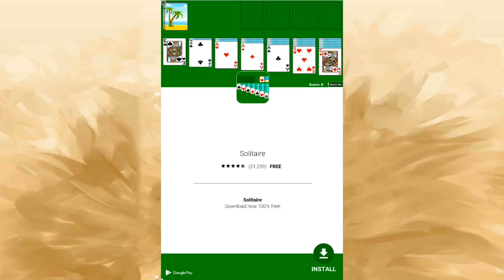Hamster Life || Panda-Mouse Hamster!! - Episode #6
In our quest to try out all the animal games that exist, we're picking out an adorable little hamster of our very own in Hamster Life! Now that we've adopted the little guy what do we need to do to take good care of him?

Join Seri the Pixel Biologist as we dive into a new little app animal game called Hamster Life! Our job is to take good care of our little hamster and keep him happy while we unlock new features for his cage, dress him up in cute hamster clothes, and discover dozens of new hamster breeds!

Okay, the clothes may be a bit weird, but a hamster house that looks like a cake?! Adorable!